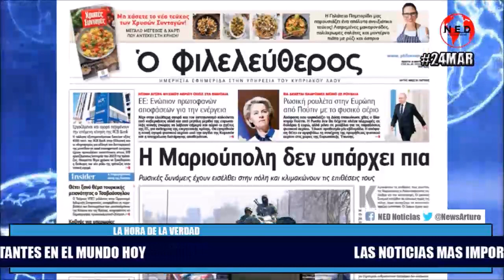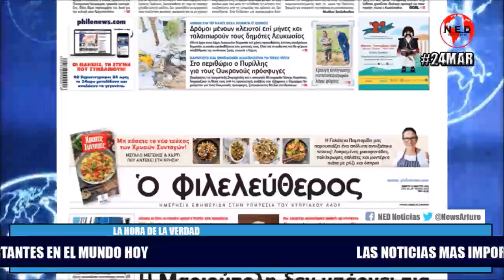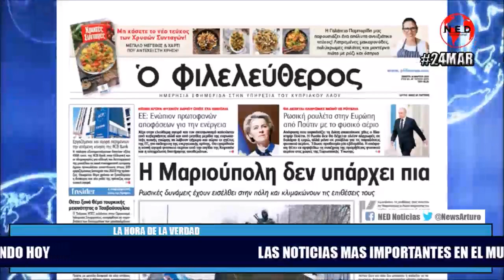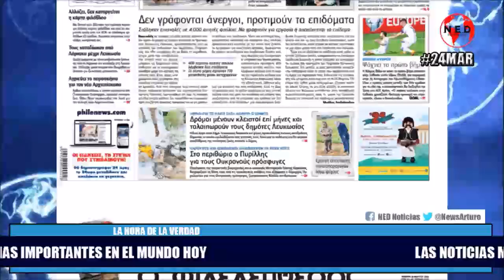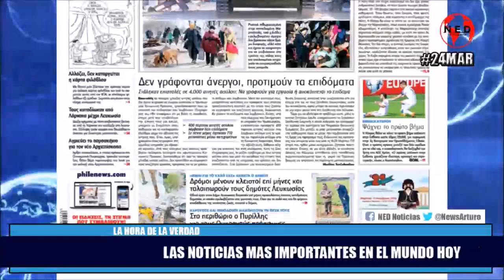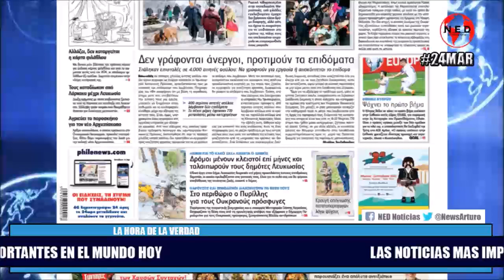🌎 LAS NOTICIAS MAS IMPORTANTES DEL MUNDO HOY JUEVES 24 DE MARZO